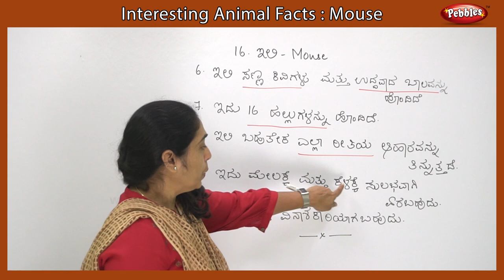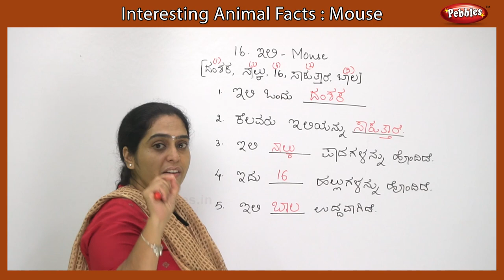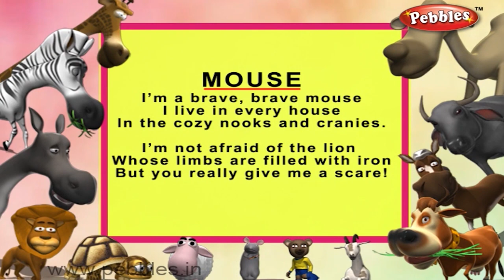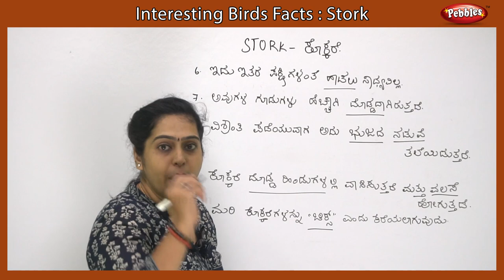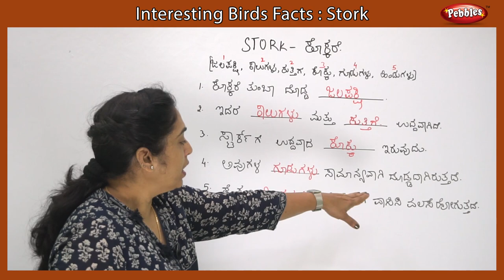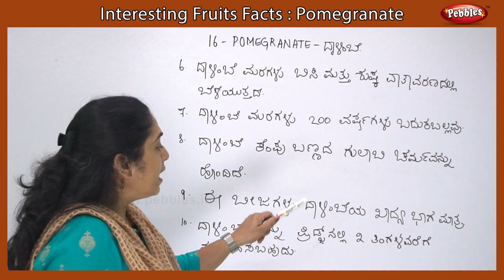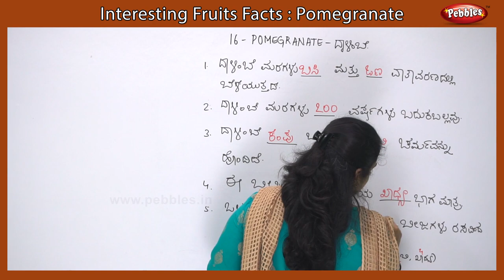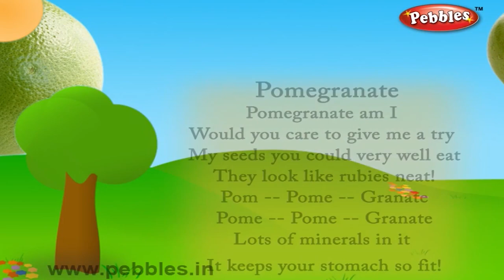Animal, Birds, Fruit | Interesting Facts Collection Part - 16 | Mouse, Stork, Pomegranate